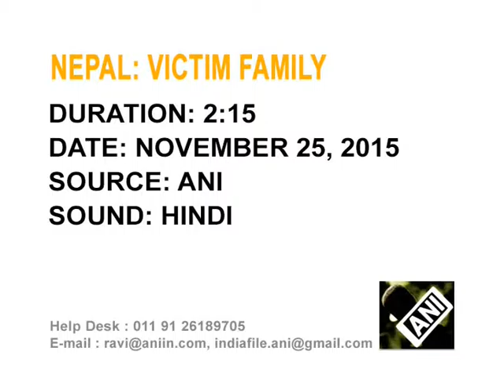25 Nov , 2015 - victims of Bethari Bazaar police firing demand justice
25 Nov , 2015 (ANI) : Family members of those killed in police firing at Bethari Bazaar in Nepal demand justice.